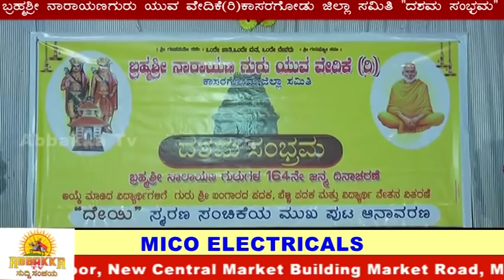ಬ್ರಹ್ಮಶ್ರೀ ನಾರಾಯಣ ಗುರು ಯುವ ವೇದಿಕೆ(ರಿ)ಕಾಸರಗೋಡು ಜಿಲ್ಲಾ ಸಮಿತಿ "ದಶಮ ಸಂಭ್ರಮ"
ಅದ್ದೂರಿ ಮೆರವಣಿಗೆ,ಸಾಧಕರಿಗೆ ಸನ್ಮಾನ